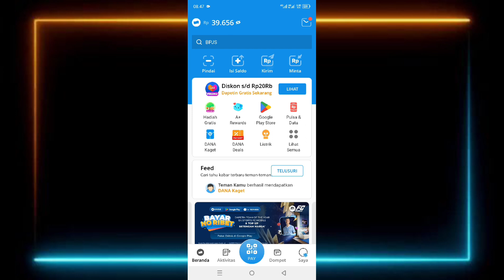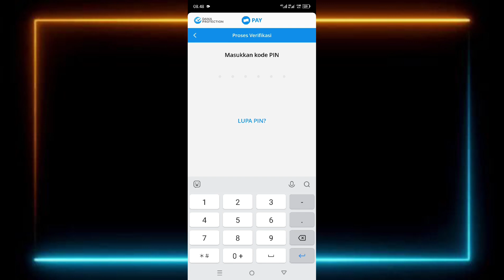Cara Transfer Dana Ke Rekening BRI 2024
di video ini saya membagikan cara transfer dana ke rekening BRI terbaru 2024.

 baik langsung saja untuk cara transfer saldo dana ke rekening bri sudah saya jelaskan di video ini Jadi silakan teman-teman tonton dan simak videonya sampai selesai dan juga berhasil jangan lupa like serta subscribe terima kasih.